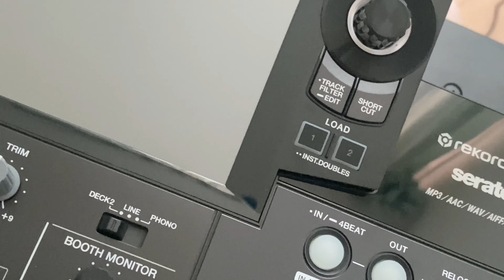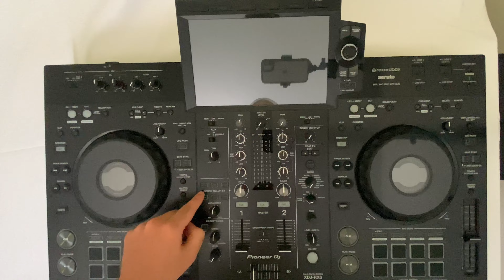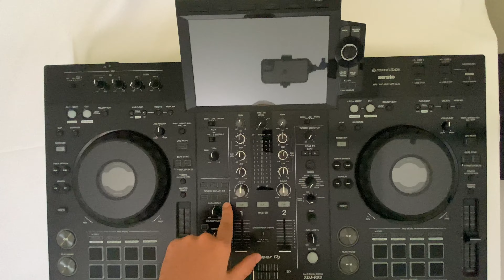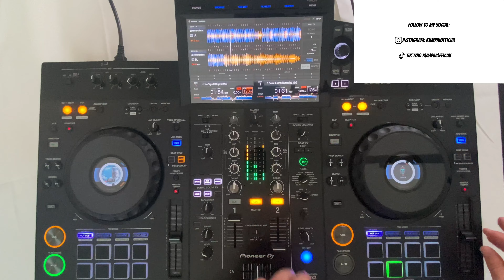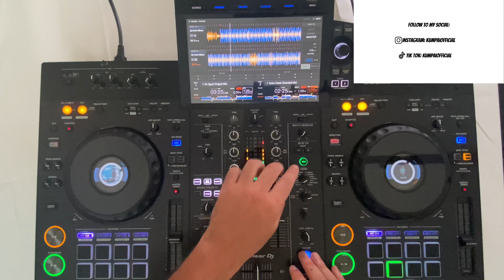NEW arrival in my EQUIPMENT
Hello guys! In this video we gonna see my new piece of my equipment. Hope you enjoy it!